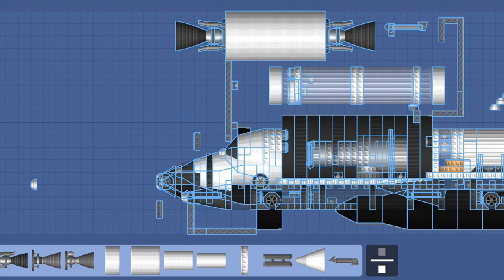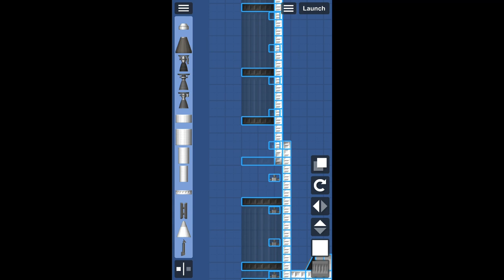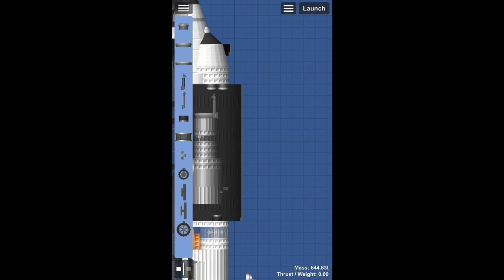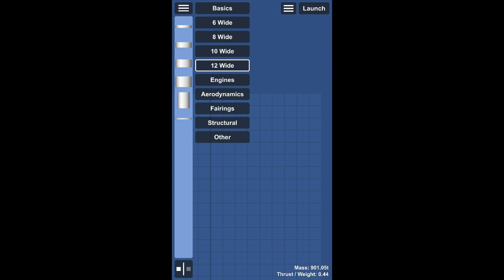Spaceflight Simulator Space Shuttle Tutorial (Part I of II)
Part I of my shuttle tutorial is here! For those of you tracking… we are a little past Nov 6 as promised. Long story short, iMovie started to bog down when creating this video making it nearly impossible to edit. For that reason it’s split up into two parts - I promise not to wait 6 months before releasing Part II!

Game: Spaceflight Simulator (v1.5.2.5)
Platform: iOS (iPhone 12 Pro)
Recorder: Record it!
Video Editor: iMovie
Image Editing: Paint Shop Pro

Interested in NFTs? They are the latest investment craze (Jack Dorsey's first tweet recently sold for $2.9M!) and I'm experimenting around with them on Mintable. If you're interested in hopping on the bandwagon early and also want to support my channel by owning some of my original art check out my listing here! (Plenty of tutorials on YouTube on how to set up a cryptocurrency account... personally I'm using MetaMask)